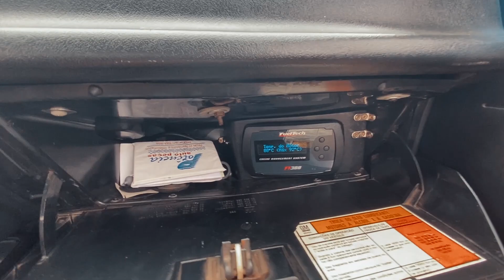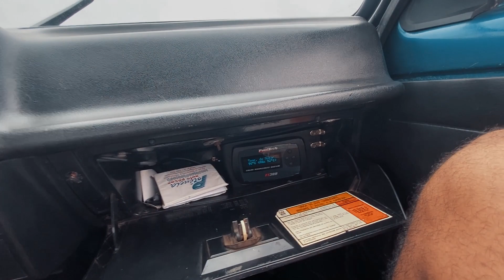TESTAMOS O CHEVETTE COM MOTOR DE ONIX - Obamafilms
Compre o Adesivo pelo link

Conheça o canal ObamaFilm's no youtube💻🎥 ➖➖➖➖➖➖➖➖➖➖➖➖➖➖➖➖
🔰User Tag: obamafilms​